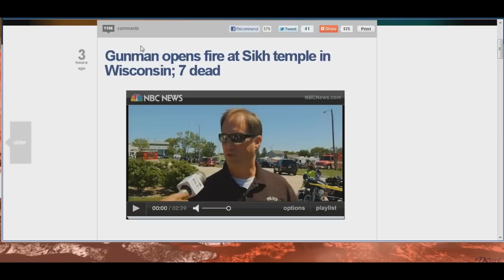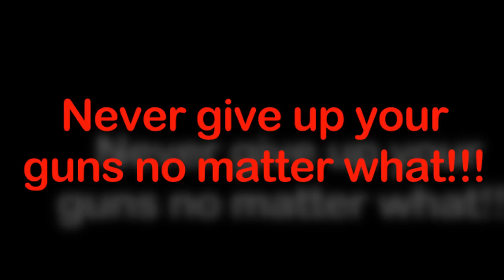Shooting At Sikh Temple 7 Dead False Flag Alert!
Police and fire departments are handling a shooting at a Sikh temple in Oak Creek, Wis., south of Milwaukee, where at least seven people, including the gunman, are dead, according to the Milwaukee Journal-Sentinel and other news organizations. At least three people, including a police officer who exchanged shots with the suspect, have been injured and taken to a hospital. Police have finished sweeps inside the Sikh Temple in Oak Creek, Wis., to insure there was not a second shooter and they are now making sweeps of cars outside, CNN is reporting. One of the reasons they are studying the vehicles is to see if they can find the vehicle the shooter used to reach the scene, if that is how he traveled, according to CNN.
The shooter was a white male in his 30s, Ven Boba Ri, one of the temple's committee members, tells the Journal-Sentinel.
"It's pretty much a hate crime," he tells the news organization. "It's not an insider."